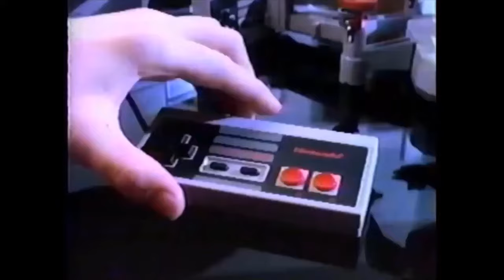7 Jogos Novos Incriveis e Revolucionários no NES!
Em 2024, o NES comemora 41 anos de vida e, pasmem, há muitos jogos inéditos planejados para chegar ao console. E vocês sabem que a cena retro de homebrews vem crescendo exponencialmente a cada ano, e expandindo ainda mais a cena de jogos antigos, os fãs e os desenvolvedores estão mantendo vivo o legado dos videogames e assim o NES ganha novos títulos. Sendo assim vamos parar de enrolação e bora conferir os mais novos jogos para o lendário 8 bits da Nintendo?